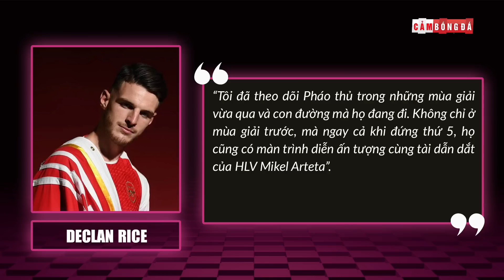BẢN TIN SÁNG 16/7 | ARSENAL ĐÓN RICE; LUKAKU TRẢ GIÁ ĐẮT; MESSI CHÍNH THỨC VỀ INTER MIAMI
BẢN TIN SÁNG NGÀY 16/7 | ARSENAL ĐÓN RICE; LUKAKU TRẢ GIÁ ĐẮT; MESSI CHÍNH THỨC VỀ INTER MIAMI
👉Ủng hộ Cảm 1 ly cafe nhé:
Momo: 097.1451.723